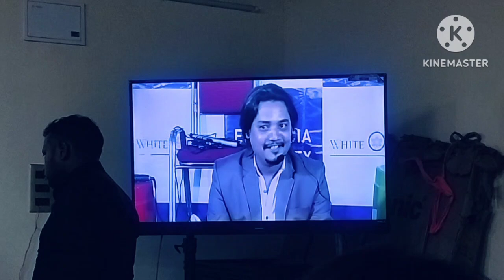एक साथ इतने सारे मेकप आर्टिस्ट के साथ मेरे लिए बहुत बरा बात है ♥️♥️